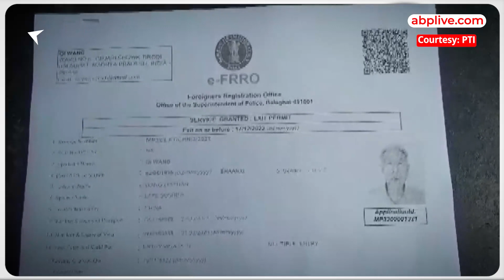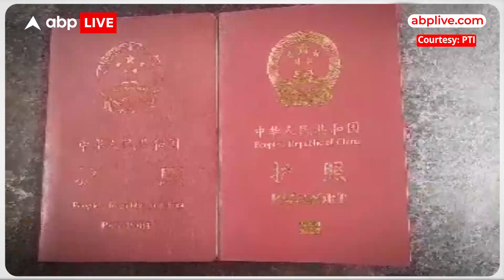MUST WATCH: 84 साल के पूर्व चीनी सैनिक अपने देश जाने के लिए पहचान साबित करने के संकट से जूझ रहे हैं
84 साल के पूर्व चीनी सैनिक वांग क्यूआई (Qi) को 1962 के भारत-चीन युद्ध के दौरान जासूसी के आरोप में भारत ने गिरफ्तार किया था। वो 1969 तक जेल में रहे।

रिहा होने के बाद वो मध्य प्रदेश के बालाघाट जिले के तिरोड़ी गांव में बस गए, जहां उनकी शारीरिक विशेषताओं के कारण उन्हें राज बहादुर कहा जाने लगा।

वांग क्यूआई ने 1974 में एक भारतीय महिला, सुशीला मोहिते से शादी कर ली जिनसे उन्हें तीन बच्चे हैं।

अब उन्हें पहचान के संकट का सामना करना पड़ रहा है। वो चीन जाने के लिए वीज़ा लेने की कोशिश कर रहे हैं लेकिन विदेशी क्षेत्रीय पंजीकरण कार्यालय यानि एफआरआरओ ने उनसे ये साबित करने को कहा है कि वांग क्यूआई और राज बहादुर एक ही व्यक्ति हैं।

((साउंडबाइट (HINDI) वांग क्यूआई:

"मेरे भाई ने मुझे फोन किया कि मैं क्यों नहीं आया तो मैंने उन्हें बताया कि मुझे वीज़ा नहीं मिल सका और फिर उन्होंने मुझसे कहा कि मैं मामले के बारे में पता करूं और फिर हम वीज़ा के बारे में पूछने लगे। वीज़ा के पीछे हम बड़ी मुश्किल का सामना कर रहे हैं।"))

VO: वांग क्यूआई के बेटे विष्णु वांग का कहना है कि उनके पिता एफआरआरओ को जो दस्तावेज दिए हैं, उन्हीं के आधार पर वो पहले चीन जाने के लिए वीजा लेने के काबिल थे।

((साउंडबाइट (HINDI) विष्णु वांग, वांग क्यूआई के बेटे:

"एग्जिट परमिट के लिए मैंने एफआरआरओ में एप्लाई किया है लेकिन एग्जिट परमिट में वहां से बताया गया कि इनका नाम जो है वांग क्यूआई पासपोर्ट में है और हमारी मम्मी के नाम के सामने इनका नाम राज बहादुर यहां पर लिखा गया है। तो ये बोल रहे है कि हमें कारण, स्पष्टीकरण दो कि ये राज बहादुर और वांग क्यूआई एक ही व्यक्ति हैं।"))

VO: वांग क्यूआई ने पहली बार फरवरी 2017 में चीन की यात्रा की और उसके बाद अगस्त 2017 और जनवरी 2018 में वो चीन गए थे।

उनकी पत्नी का 2019 में निधन हो गया और अब वो चीन में अपने परिवार से मिलना चाहते हैं। उन्हें उम्मीद है कि चौथी यात्रा के लिए उनके वीज़ा आवेदन को मंजूरी मिल जाएगी।